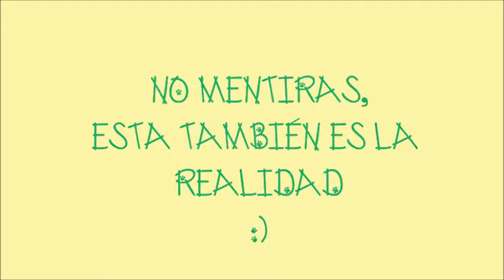Gatos realidad vs expectativa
Muchas veces consideramos nuestras mascotas nuestros muñequitos y ellos solo se rebelan.